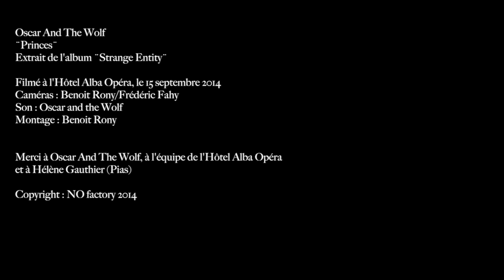Oscar and the wolf : Princes (acoustic version)